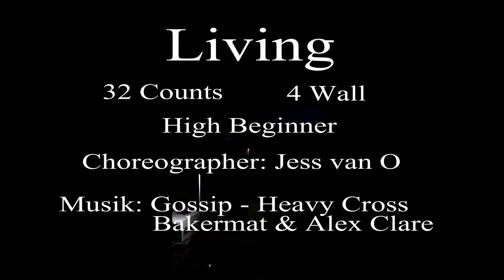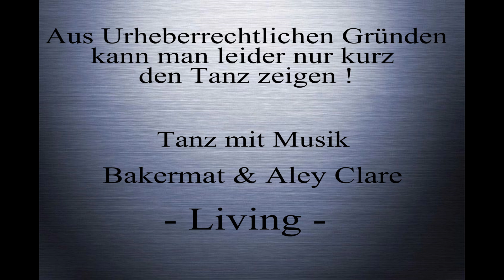Living - Line Dance - 32 Counts - 4 Wall - High Beginner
Choreographie: Jess van O, Erklärt von The Dancer
Tanz mit Musik - Gossip mit Heavy Cross ,
Schritt für Schritt Erklärung, Zählform, Tanzanleitung,
Outtakes